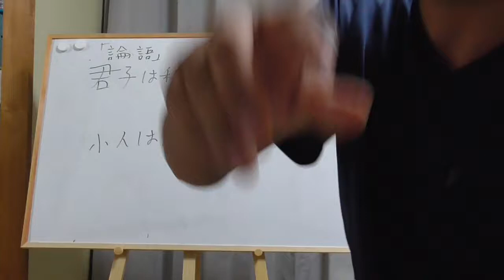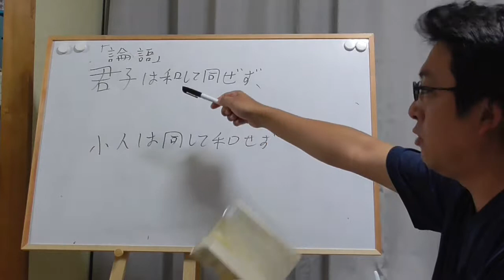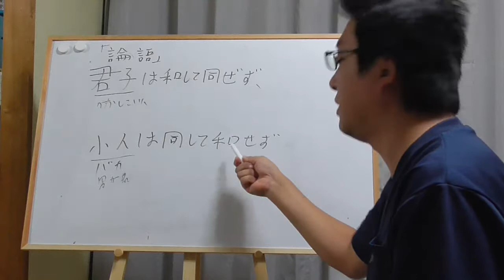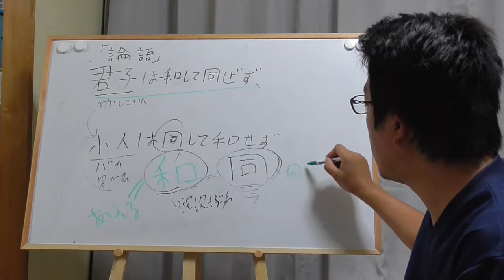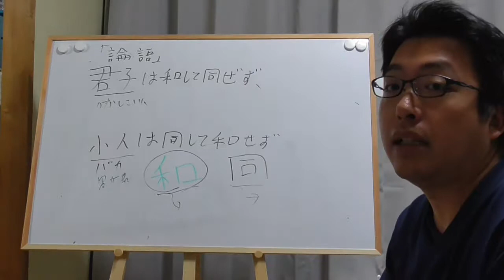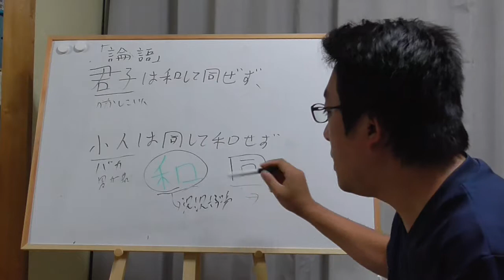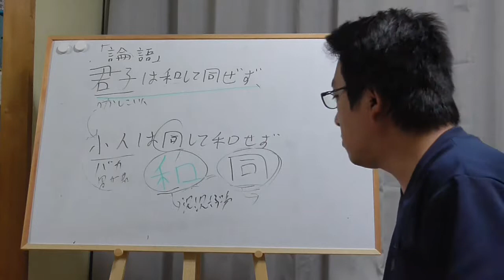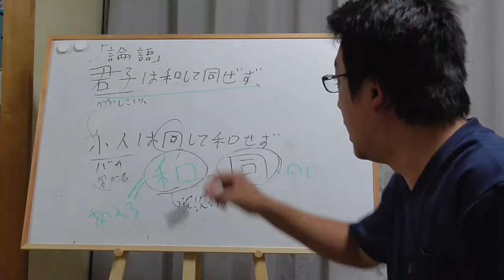ST004 故事成語・ことわざ解説「君子は和して同ぜず、小人は同じて和せず」（論語）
今回は低脳YouTuber山田土亮太が頭の良い人のフリをして故事成語の解説をしてみました。

聖徳太子の名言「和を以て貴しとなす」にもつながる重要な言葉です。

和という言葉の本義が今の日本から失われているのは、「平和」という言葉を歪曲しまくった現代エリート・マスメディアに相当の責があると思うのは私だけ？？

参考文献
『中国古典一日一言』（PHP文庫）
著：守屋洋　発行：PHP研究所